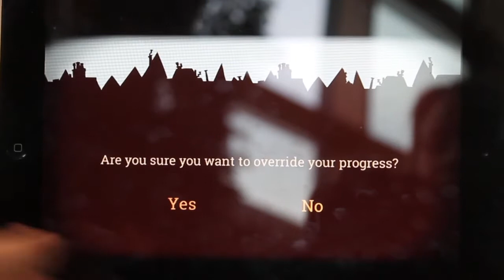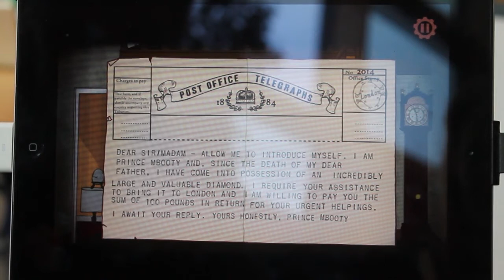Bertram Fiddle Gameplay-Video von der AdventureX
Auf der AdventureX 2014 in London hatten wir Gelegenheit, in die erste Episode von Bertram Fiddle des britischen Entwicklers Rumpus Animation zu spielen. Das Spiel ist heute für iPhone und iPad erschienen und hat englische Sprachausgabe.